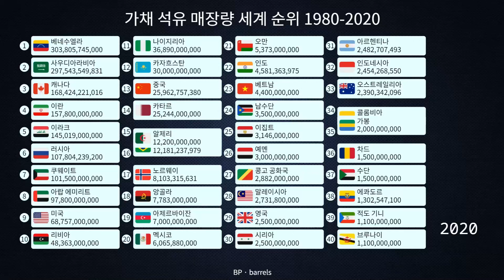가채 석유 매장량 세계 순위 1980-2020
가채 석유 매장량은 석유 공급에 있어 중요한 요소 중 하나로, 세계 각국이 자원 개발 및 에너지 정책을 결정하는 데 중요한 정보를 제공합니다. 석유 매장량은 각 국가의 경제적 발전과 에너지 수급 안정성에 큰 영향을 미치는 자원입니다.

현재 세계 석유 매장량을 기준으로 한 순위에서는 여러 나라들이 두각을 나타내고 있습니다. 가장 큰 석유 매장량을 가진 국가로는 사우디 아라비아가 압도적으로 선두를 차지하고 있습니다. 사우디 아라비아는 세계 석유 공급의 주요 공급원 중 하나로, 매년 수억 배럴의 석유를 생산합니다.

다음으로 중요한 석유 생산국으로는 러시아가 있습니다. 러시아는 광범위한 지역에 걸쳐 많은 석유 매장량을 보유하고 있으며, 이는 국가 경제의 중요한 수출 자원으로 기여하고 있습니다. 이어서는 미국이 나타납니다. 미국은 국내 석유 생산을 크게 증가시키며 세계적으로 중요한 석유 생산국으로 자리매김하고 있습니다.

이외에도 중동 지역의 국가들이 석유 매장량이 많은 편에 속합니다. 이들 국가들은 종종 석유 수출에 의존하고 있으며, 세계 경제에서 중요한 위치를 차지하고 있습니다. 이들 국가들은 지속적인 에너지 수급을 보장하기 위해 국내 및 국제적인 에너지 정책에 큰 영향을 미칩니다.

한편, 석유 매장량 순위는 시간이 지남에 따라 변화할 수 있습니다. 기술 발전이나 새로운 개발 발견에 따라 국가들의 석유 매장량이 변동할 수 있기 때문입니다. 또한, 지속 가능한 에너지 정책과 환경 보호의 중요성이 커지면서 석유 대체 에너지원에 대한 연구 개발이 활발히 이루어지고 있습니다.

따라서 세계 각국은 자원 보호와 안정적인 에너지 공급을 위해 석유 매장량을 중요한 참고 자료로 삼고 있으며, 이는 국제 정치와 경제적 관계에 큰 영향을 미치고 있습니다.